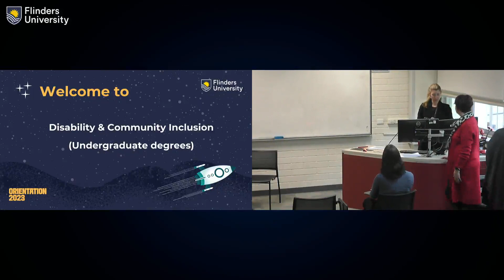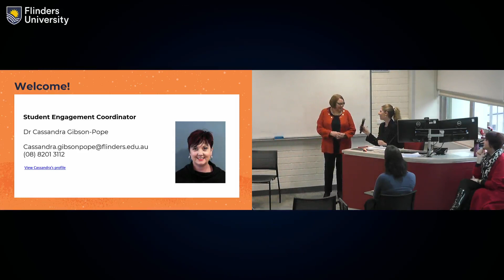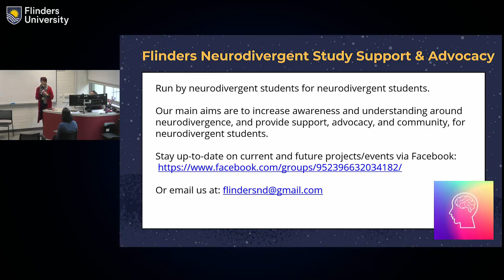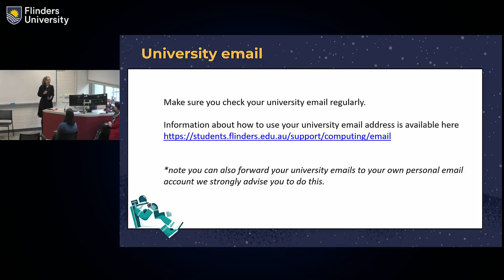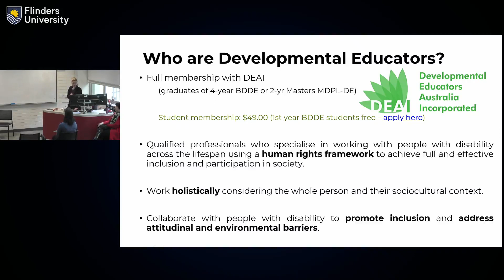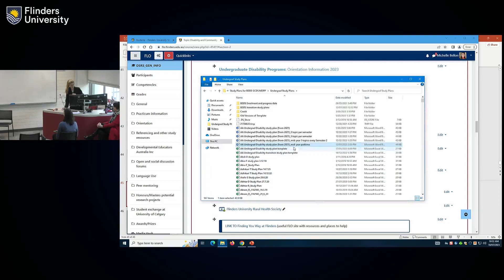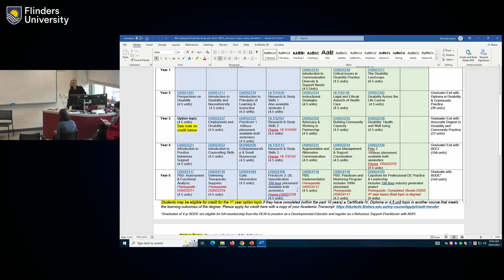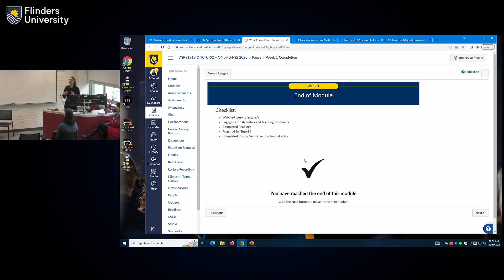Disability and Community Inclusion S2 2023